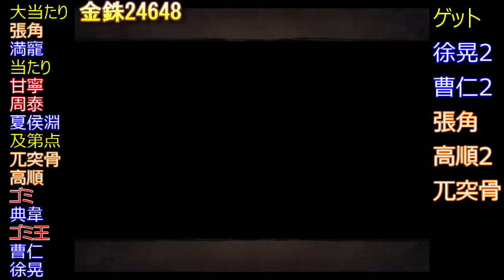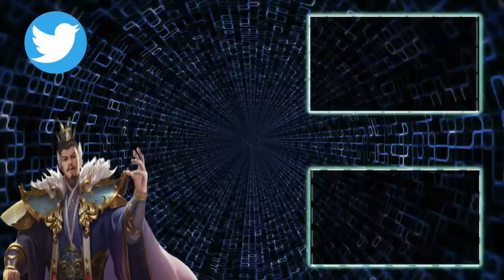【三国志 真戦】引退するぞ？いいのか？待ちに待った剛胆無比ガチャをぶん回した結果…【三國志】#388